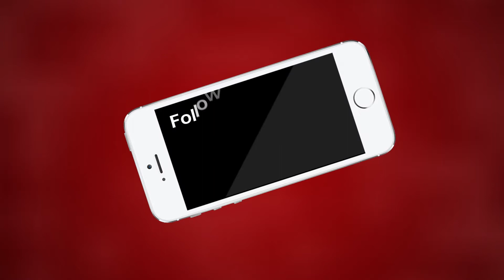अजमेर के बैंक कर्मचारी गए हड़ताल पर